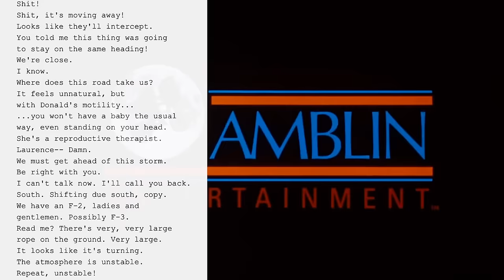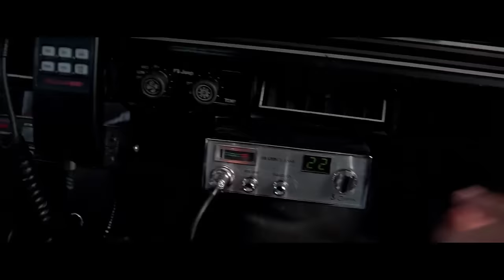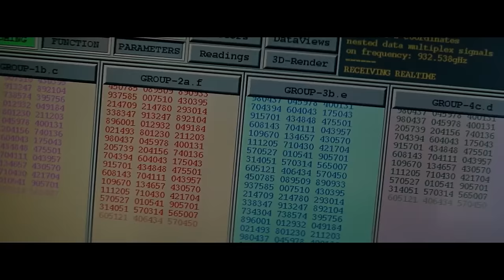Detrás de TWISTER: La Tormenta que Arrasó en los 90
Hoy te traemos una revisión del clásico de desastres Twister (1996), dirigida por Jan de Bont, una película llena de acción y efectos especiales inolvidables. Desde su icónico reparto liderado por Helen Hunt y Bill Paxton, hasta las intensas escenas que capturan la fuerza destructiva de los tornados en pleno "Tornado Alley". Únete a nosotros mientras analizamos los secretos detrás de la producción y cómo esta película definió el cine de desastres de los 90.